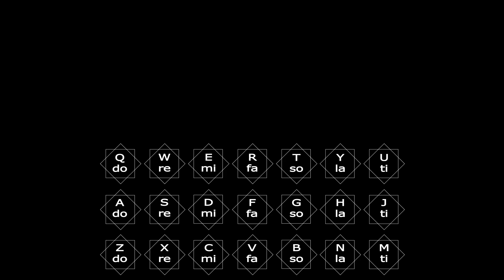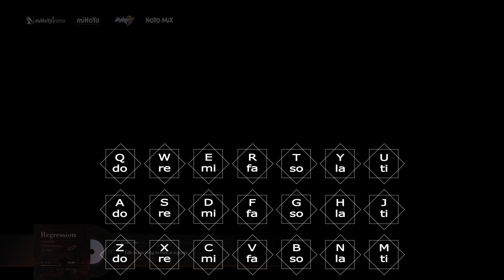『Regression』Honkai Impact 3rd OST Windsong Lyre | 崩壊3rd OST 風吹きのライアー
OST: Regression - Thus Spoke Apocalypse
Production
Performed by: Ayanga
Lyrics by: TetraCalyx
Arranged by: 宫奇Gon/林一凡Fan
Vocals Recorded by: 徐威@52HzStudio
String by: 龙之艺交响乐团 Art of Dragon Symphony Orchestra
Mixed & Mastered by: 宫奇Gon
Produced by: 宫奇Gon